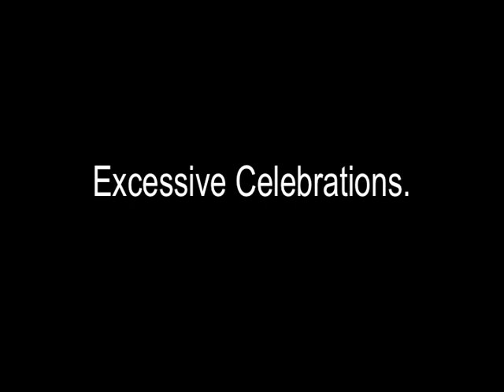Excessive Celebrations- TNL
A TNL Digital Short performed by members of Porter Ridge High School's Honors Theatre III class as part of their self-written performance Thursday Night Live on Thursday January 21st, 2010.